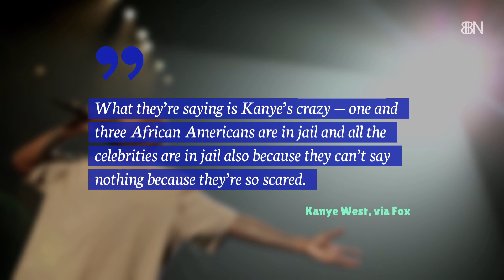Kanye Seeks The Presidency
Anything can happen at this point.